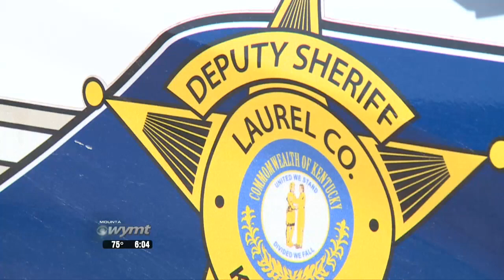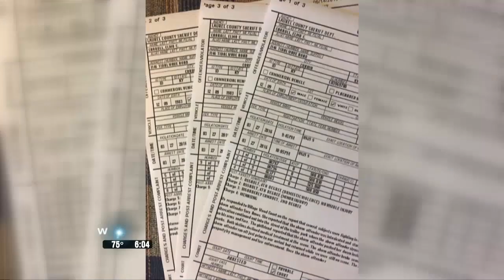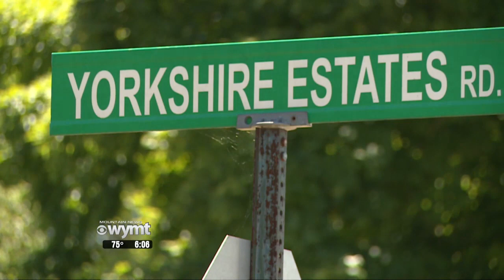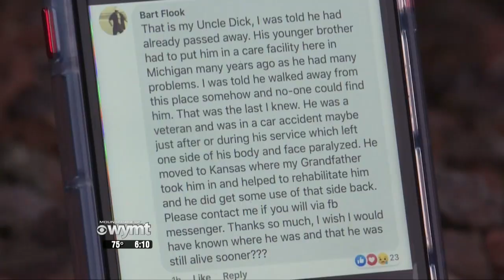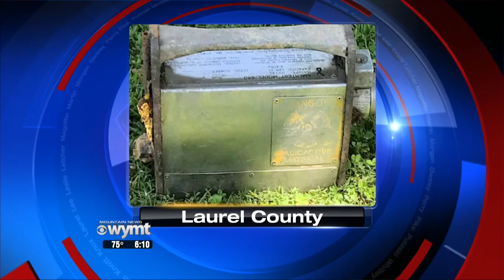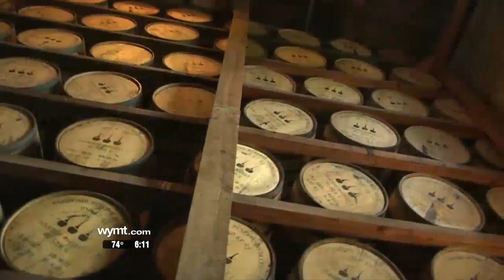Mountain News 6 p m Top Stories June 14, 2019